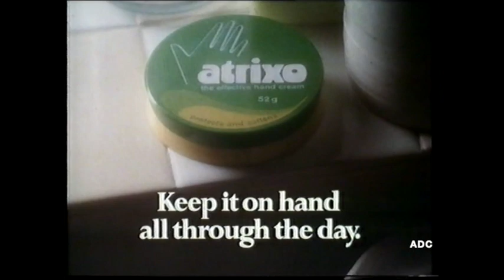STV adverts 6th February 1985 3 of 3